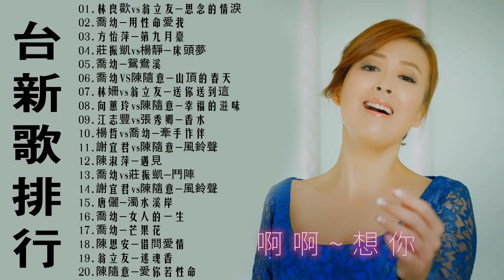2021 台語新歌排行榜 - 百聽不膩 taiwanese songs:.林良歡vs翁立友-思念的情淚/喬幼-用性命愛我/方怡萍-第九月台/莊振凱vs楊靜-床頭夢/喬幼-鴛鴦溪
2021 台語新歌排行榜 - 百聽不膩 taiwanese songs:.林良歡vs翁立友-思念的情淚/喬幼-用性命愛我/方怡萍-第九月台/莊振凱vs楊靜-床頭夢/喬幼-鴛鴦溪